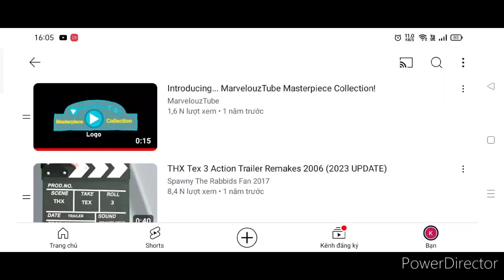MarvelouzTube Masterpiece Collection/THX Tex 3 Action 2006 (Original Pitch)